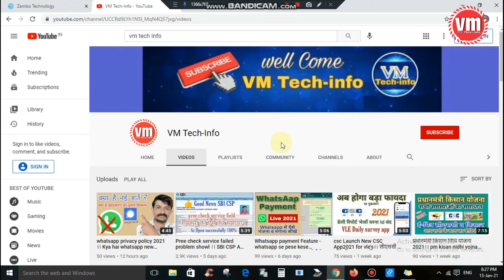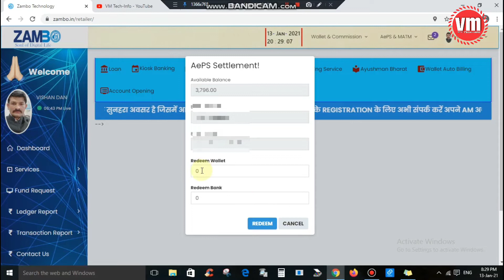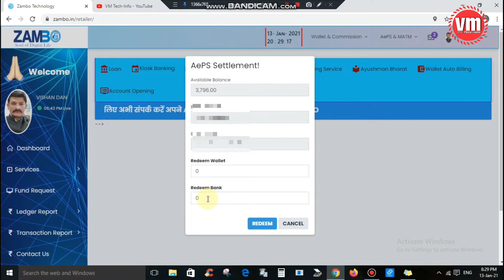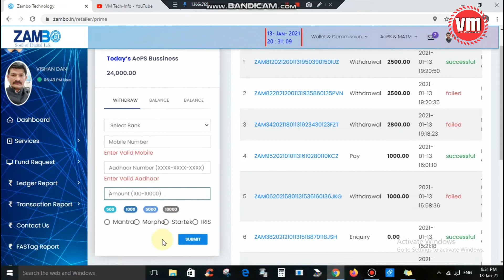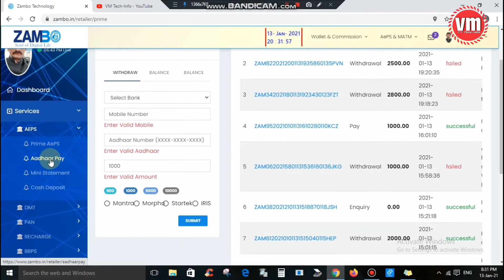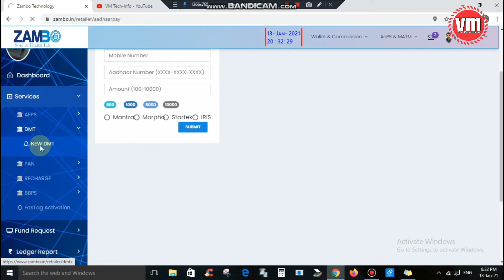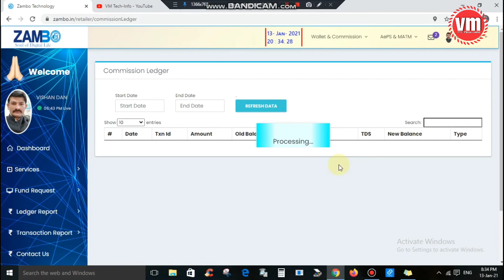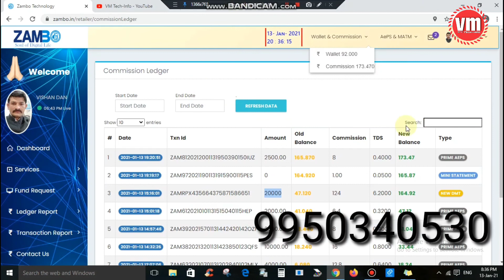ZAMBO AEPS 0.32 % FLAT COMMISSION Rs.5000/- par 16/- Best Aeps Company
Dosto is video may zambo aeps portal ke bare may bataya  hai jaismay 5000 ke traction pe 16 rs commission milta hai.

Retailer id cost 1500 rs

For More Details call or whatsup
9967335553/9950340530